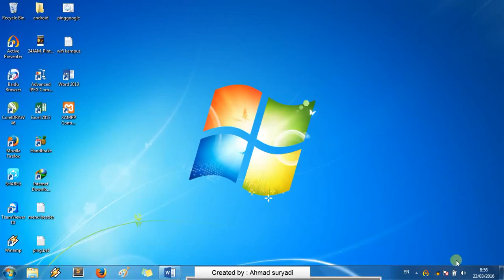cara merubah kecerahan pada windows 7